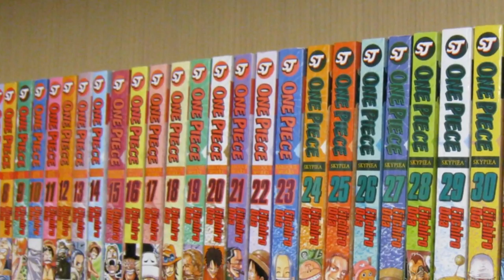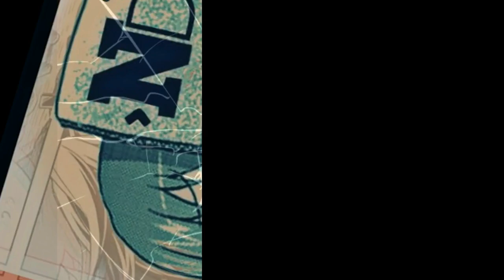Tokyo Ghoul Jack? | "Boruto"; La nueva película de Naruto | Noticias de Anime #6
Que Opinas de esta sección, te gusta?, que tipos de noticias te gustaría escuchar? :3

A continuación te dejo la tira de enlaces de los Trailers y Teaser Mencionados en el vídeo con su audio original:

Tambien les dejo la lista de los mangas nominados en los Kodansha Manga Award:

Mejor Manga Shonen

Days de Tsuyoshi Yasuda. Serie en curso en la revista Shônen Magazine.
nanatsu no taizai  de Nakaba Suzuki. Serie en curso en la revista Shônen Magazine.
Hinomaru Zumô de Kawada. Serie en curso en la revista Shônen Jump.
Yowamushi Pedal de Wataru Watanabe. Serie en curso en la revista Shônen Champion.

Mejor manga Shôjo

Wolf Girl and Black Prince de Ayuko Hatta. Serie en curso en la revista Betsuma.
Shôgakusei no Himitsu de Mikayo Nakae. Serie en curso en la revista Nakayoshi.
Nigeru ha Haji da ga Yaku ni Tatsu de Tsunami Umino. Serie en curso en la revista Kiss.
Liar x Liar de Renjûrô Kindaichi. Serie en curso en la revista Desert.
Watashi ga Motete Dôsunda de Junko. Serie en curso en la revista Bessatsu Friend.

Mejor manga General

Onna no Ie de Akane Torikai. Serie en curso en la revista Be Love.
Kasane de Daruma Matsuura. Serie en curso en la revista Evening.
Kô no Dori de Yû Suzunoki. Serie en curso en la revista Morning.
Knights of Sidonia de Tsutomu Nihei. Serie en curso en la revista Afternoon.
Relife de Sô Yayoi. Serie en curso en la web Comico.

Si tienes algún vídeo que quieres que comparta ya sea de tu canal o de un amigo, o que mencione algo que gustes ... no dudes en escribirlo aquí abajo en la descripción o mandarme un mensaje en las diferentes redes sociales que deje arriba.

Te agradecería que dejaras algunos comentarios para saber en que puedo mejorar.

Nos vemos en el próximo vídeo :3

Fuentes informativas:

Anmtvla
RamenParaDos